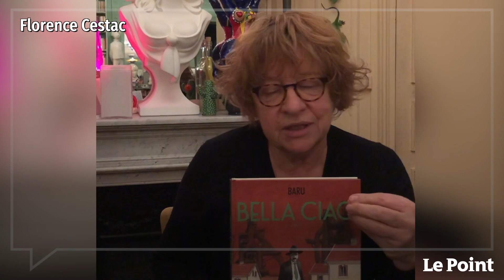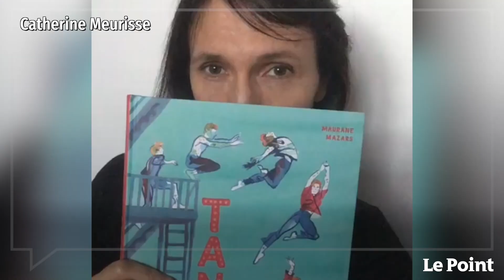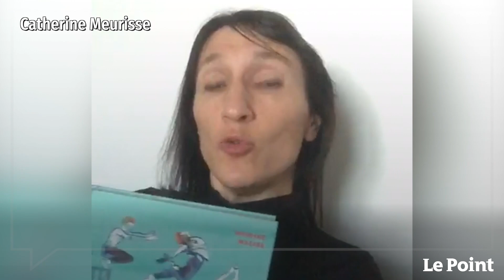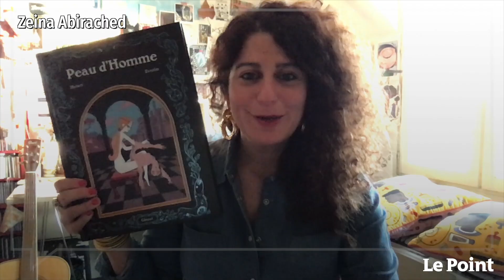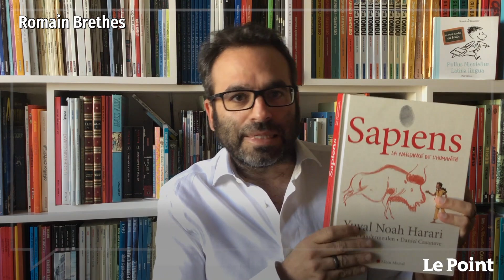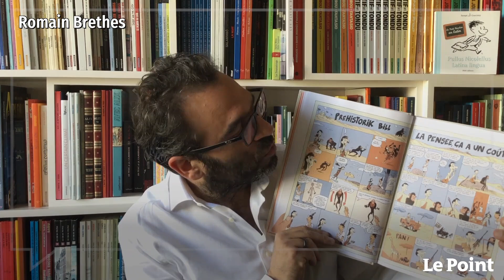La sélection du jury du prix Wolinski de la BD du Point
Florence Cestac, Maryse Wolinski, Catherine Meurisse, Jul, Jean-Marc Rochette, Albert Agould, Zeina Abirached et Romain Brethes présentent les huit livres sélectionnés, parmi lesquels se trouve le futur lauréat du prix Wolinski.